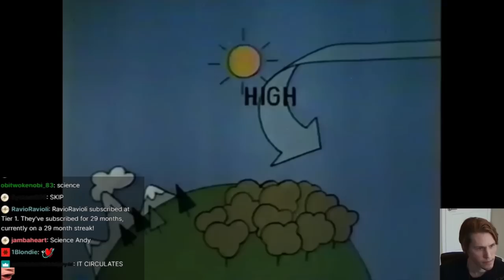GIGACHAD chat member IGNORES jerma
he is him fr